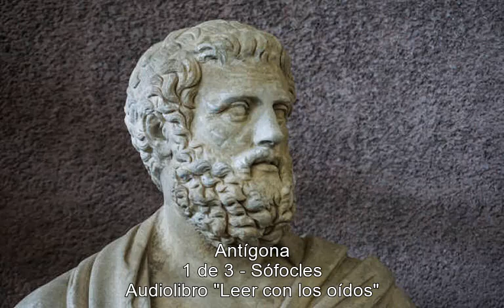Antígona 01x03 Sófocles AUDIOLIBRO